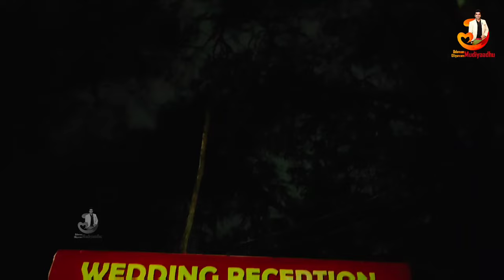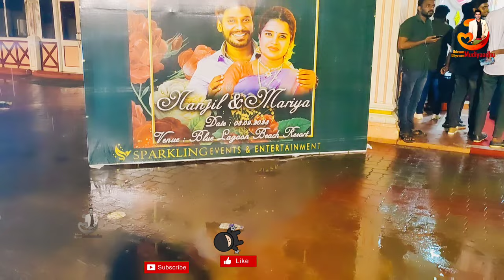Vijay Tv Nanjil Vijayan's Wedding Reception | Vijay Stars Meet Up | Ramesh Nallayan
Attending Vijay tv kpy champions, adhu idhu edhu fame comedy actor Nanjil Vijayan's Wedding Reception | Ramesh Nallayan